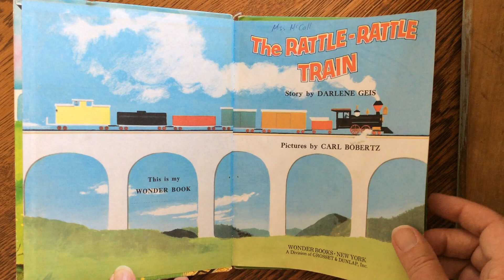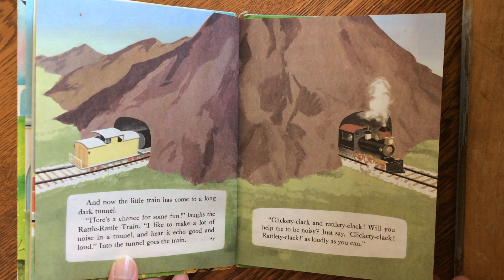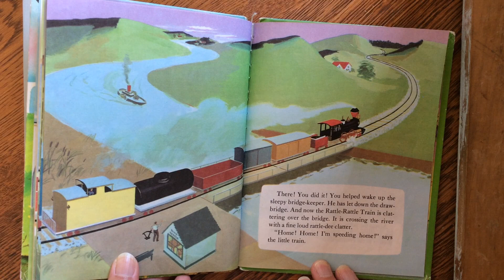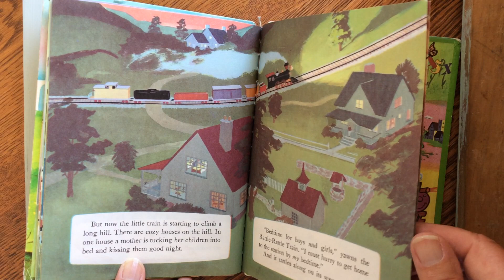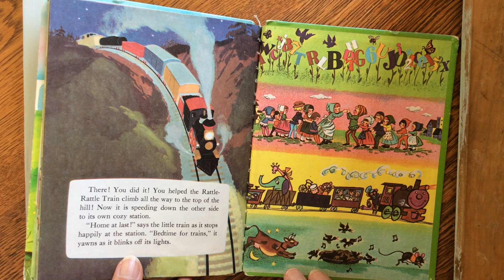The Rattle Rattle Train